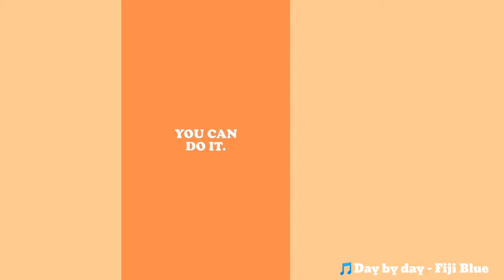50 Aesthetic Orange wallpapers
Ignore these: aesthetic wallpapers for iphone,aesthetic wallpapers live,aesthetic wallpapers tiktok,aesthetic wallpapers collage,cute aesthetic wallpapers,cool aesthetic wallpapers,aesthetic wallpapers maker,aesthetic backgrounds,aesthetic backgrounds for intros,Aesthetic wallpapers,tumblr backgrounds,50 aesthetic wallpapers,top 100 wallpapers,wallpaper engine top 100,50 red aesthetic wallpapers,50 orange aesthetic wallpapers,orange aesthetic wallpapers,alangel wallpapers